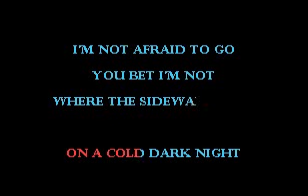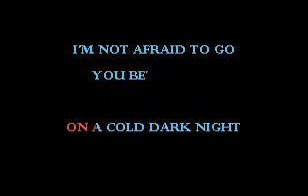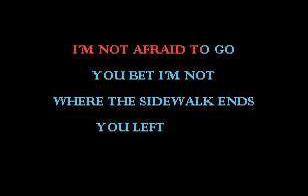George Strait - Where The Sidewalk Ends Karaoke.avi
George Strait - Where The Sidewalk Ends Karaoke